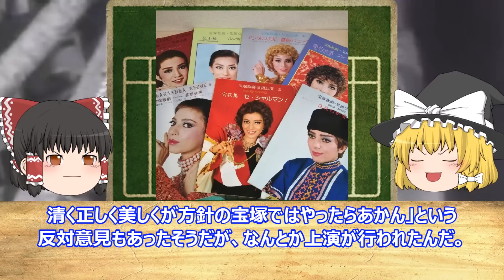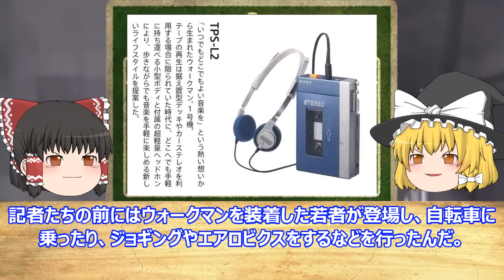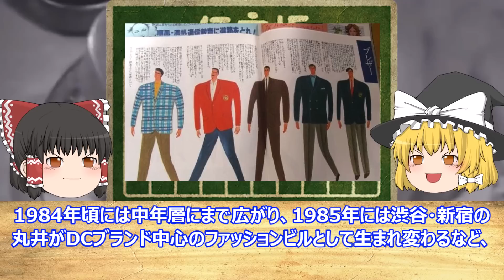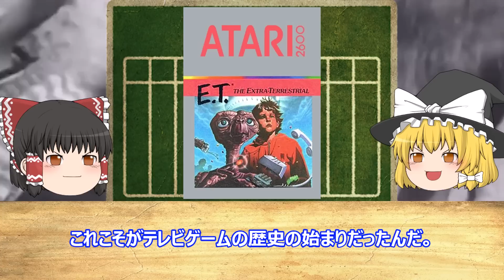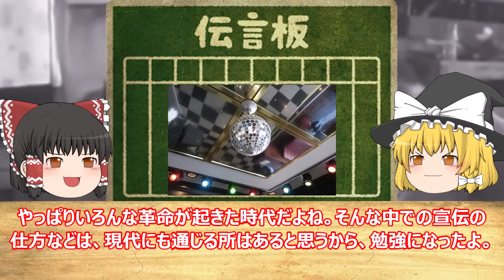【ゆっくり解説】 昭和50年代の娯楽とエンターテイメント 15選 懐かしさがこみ上げる！ およげ！たいやきくん ディスコブーム 竹の子族 東京ディズニーランド開園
今回は「昭和50年代の娯楽とエンターテイメント 15選」
について

▼目次▼
00:00 オープニング
00:31 日本昔ばなし
02:11 家庭用カセットＶＴＲ発売開始
03:22 ベルサイユのばら
04:30 およげ！たいやきくん
05:50 スーパーカーブーム
06:57 ディスコブーム
08:04 インベーダーゲーム
09:47 ウォークマンの発売
12:11 ダブルラジカセ
13:30 竹の子族
14:09 DCブランド
15:17 なめ猫
16:36 東京ディズニーランド開園
18:47 ファミコン
22:18 コアラ初来日
23:05 終わりに